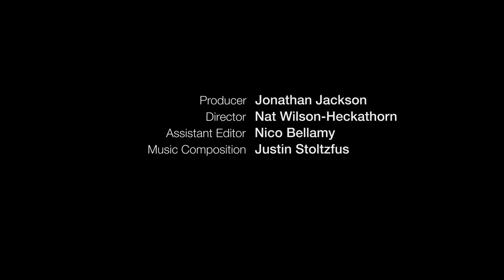Making Clothing Percussive: VJacket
Tyler Freeman hacked his clothes and created a jacket that transforms movement into video performance art. The VJacket senses gestures and then uses that information to create complicated visuals right from the dance floor. Filmed at Maker Faire Bay Area 2011.